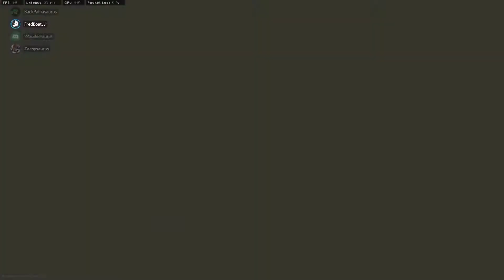FNF #2 - WORST CALLOUTS (COD Warzone)